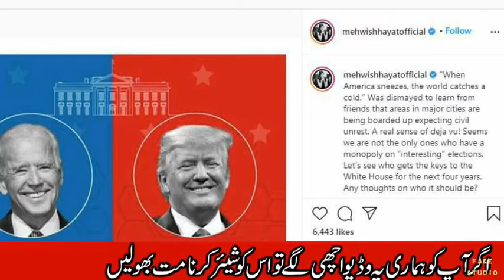When America sneezes, the whole world feels cold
When America sneezes, the whole world feels cold - Mehwish Hayat
جب امریکہ چھینک مارتا ہے تو پوری دنیا ٹھنڈک محسوس کرتی ہے